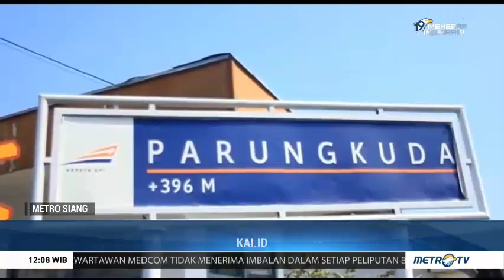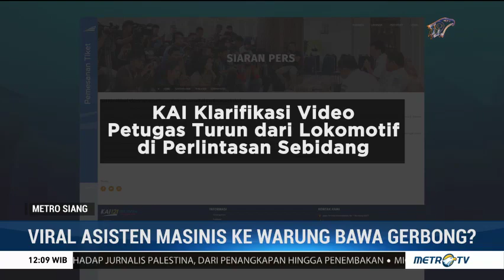Penjelasan KAI Terkait Viralnya Video Masinis 'Jajan' ke Warung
Sebuah video beredar luas di medsos memperlihatkan seorang asisten masinis yang seolah-olah memberhentikan lokomotif untuk 'jajan' ke warung. Namun pihak KAI mengonfirmasi bahwa itu dilakukan pada saat proses naik-turun penumpang di Stasiun Parungkuda, Sukabumi.